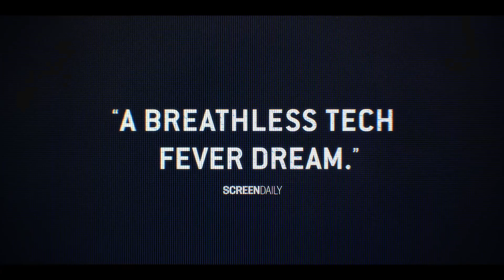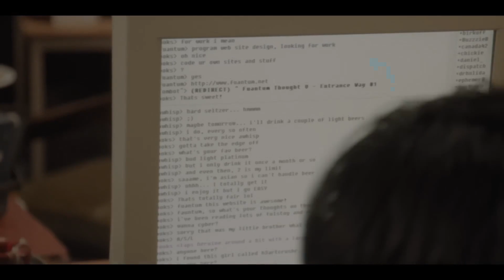BlackBerry Spoiler Free Review By AI | BlackBerry 2023 Review | BlackBerry 2023 Movie Review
BlackBerry Review | BlackBerry 2023 Review | BlackBerry 2023 Movie Review

BlackBerry
BlackBerry Movie
BlackBerry 2023
BlackBerry 2023 Movie
BlackBerry Trailer
BlackBerry Trailer 2023
BlackBerry Hindi Trailer
BlackBerry Movie Trailer
BlackBerry Review
BlackBerry 2023 Review
BlackBerry Movie Review
BlackBerry 2023 Movie Review
BlackBerry Full Movie 2023 Dubbed

Credit ::
Directed by Matt Johnson
Screenplay by
Matt Johnson
Matthew Miller
Based on
Losing the Signal: The Untold Story Behind the Extraordinary Rise and Spectacular Fall of BlackBerry
by Jacquie McNish
Sean Silcoff
Produced by
Fraser Ash
Niv Fichman
Kevin Krikst
Matthew Miller
Starring
Glenn Howerton
Jay Baruchel
Matt Johnson
Rich Sommer
Michael Ironside
Martin Donovan
Michelle Giroux
SungWon Cho
Mark Critch
Saul Rubinek
Cary Elwes
Cinematography Jared Raab
Edited by Curt Lobb
Production
companies
XYZ Films
Rhombus Media
Zapruder Films
Distributed by Elevation Pictures
Release dates
February 17, 2023 (Berlin)
May 12, 2023 (Canada)
Running time 121 minutes
Country Canada[1]
Language English